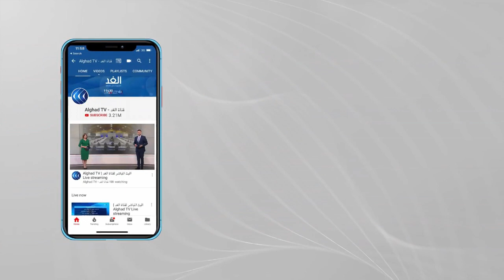هبوط اضطراري لطائرة كويتية في مطار طرابزون التركي.. ما قصة القنبلة؟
أعلن طيران_شركة_الجزيرة_الكويتية عن عودة جميع الرحلات إلى جدولها الطبيعي وذلك بعد أن هبطت إحدى طائراتها اضطراريا في مطار_طرابزون شمال شرقي تركيا بعد تهديد بوجود قنبلة.
وأعلنت السلطات التركية عن إغلاق مطار طرابزون مؤقتا, مع اتخاذ إجراءات أمنية موسّعة في المطار وقام فريق أمني مختصّ بفحص الطائرة حيث تبين عدم وجود أي قنايل على متن الطائرة.
المزيد من التفاصيل مع مراسل الغد من اسطنبول علام صبيحات.